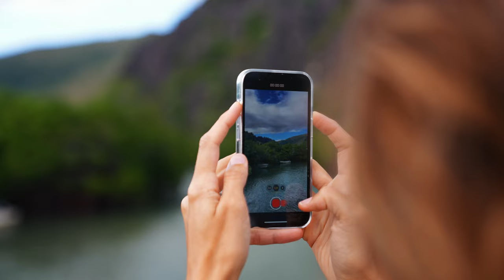S'immerger dans un mélange culturel ! Marine Lorphelin ❤️ Nouvelle-Calédonie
8 raisons de découvrir la Nouvelle-Calédonie avec Marine Lorphelin !
Raison #4 : Les Calédoniens ! Immergez vous dans un mélange unique de cultures, partez à la rencontre des populations locales et faites des rencontres inoubliables en Nouvelle-Calédonie !

🎥 by Oneye Production